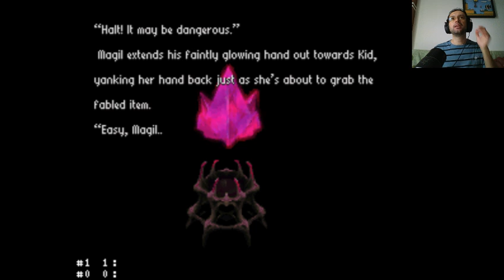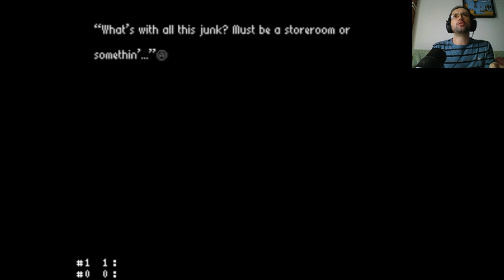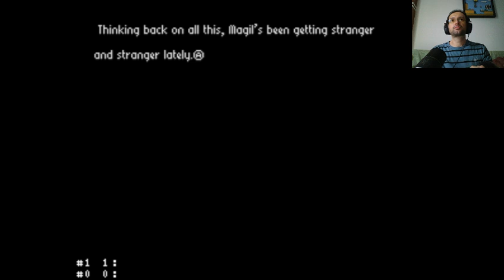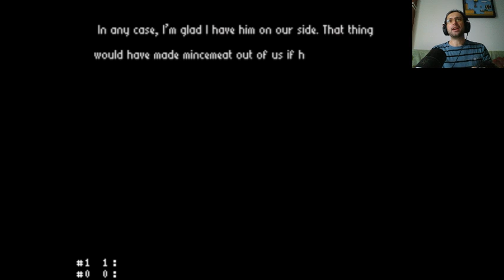032 Radical Dreamers - SuperXtreme Alphacosmos Police Case EX Ultra - Parte 2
E aí pessoal blz? Vamos dar continuidade à nossa maratona Chrono e partir para o segundo jogo da franquia: o obscuro Radical Dreamers, lançado somente no Japão para o Satellaview, que era um modem via satélite criado para o Super Famicon para distribuir jogos exclusivos para servidores online, um deles o Radical Dreamers. Por conta disso, este game é tão pouco conhecido.
Diferente da maioria dos jogos que você conhece, o Radical Dreamers é um jogo de texto, onde suas decisões determinam o destino dos personagens. É como se fosse uma espécie de livro interativo, onde suas escolhas determinam ou não avanço da história. Aqui a história nos apresenta a três aventureiros que tentam invadir a Mansão Víbora (Viper Manor), que pertence ao maligno Lynx, para roubar uma misteriosa relíquia conhecida como Chama Congelada (Frozen Flame), que possui poderes indescritíveis.
A história do jogo é narrada por um desses três aventureiros, o bardo Serge. Ele é acompanhado por Magil, um misterioso mago mascarado que costuma se esconder nas sombras e por Kid, uma jovem ladra que está atrás da Frozen Flame e procura se vingar de Lynx, por questões pessoais que serão reveladas à medida que a trama progride.
Essa história se passa após um dos finais alternativos de Chrono Trigger e serviu de base para a história de Chrono Cross, considerado, desde então, uma espécie de universo alternativo de Chrono Cross.
Quando comecei a fazer essa gameplay a única versão traduzida que existia só estava uns 10% pronta, então você só tinha o início do jogo traduzido. Por conta disso, decidi pegar a versão em inglês e traduzir o script inteiro para ser possível apresentar para vocês toda a história do jogo.
Este game, assim como o primeiro, contém vários finais diferentes e o desafio proposto aqui é destravar todos os finais do jogo! Espero que gostem!